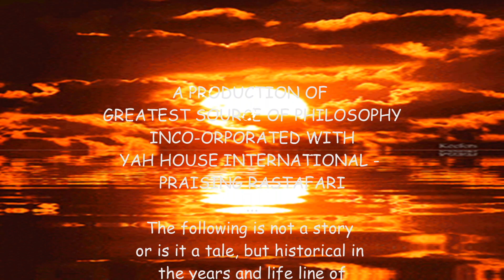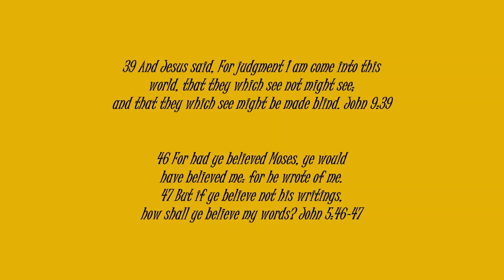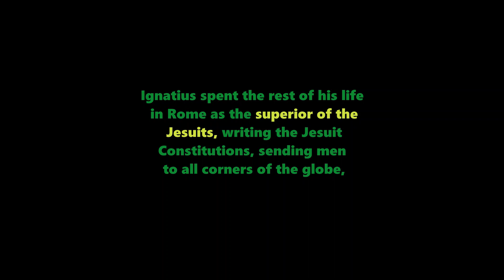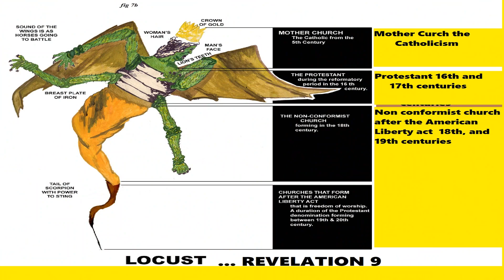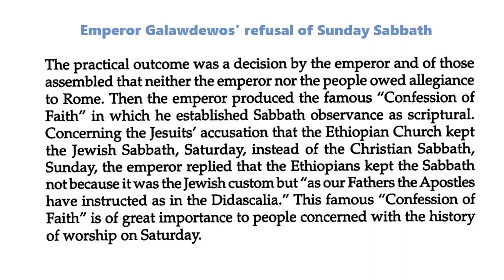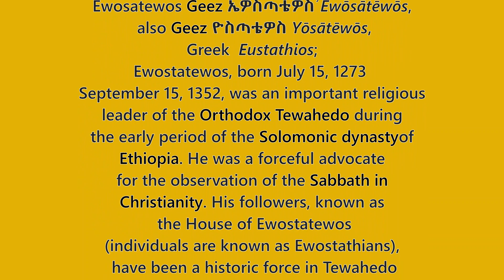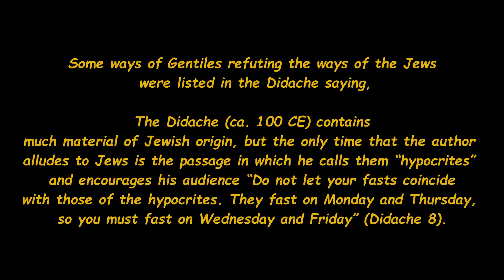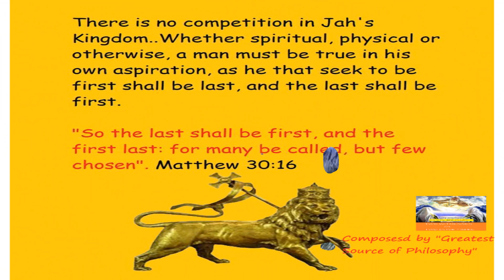Ethiopian Sabbath Disturbed by Rome and its Council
THE SABBATH OF ETHIOPIA was in the great perils, as for the changes and interruption that Rome brings within the Ethiopian borders.
The Jesuit society was at play alongside Ignatius De Loyola who was the outstanding player in the initial act to achieve the goal of Rome and Spain. The Popes of the 16th and 17th centuries were determined to remove the Jewish sabbath. Pope Leo X was seriously being adamant against the Ethiopian ways of keeping the sabbath, thus seeking the help of many within the Council.
one must understand that HIM Qedamawi did follow up on the fullness and perfection of the sabbath done by His Grace Iiyesus. I know of the spiritual fullness of HIM, as I know that His Imperial Majesty's spiritual essence is the essence of His Grace the Christ Lamb. What then, I must say that the spiritual life of HIM is the spiritual essence of HIs Grace, and in that note, it’s of a surety that HIM Qedamawi observes the First Sabbath so said. This observance is not an act of physical motivation, but spiritual within thought and remembrance of that day. It was the fullness of pattern done by the Christ Lamb, the main reason he was disrespected by the elders of the synagogues.
His Grace Iyesus the Christ Lamb left this Sabbath that was perfected in him, pointing out that keeping the Sabbath of the seventh day is evidence not by work but faith and servitude in him…not by letters of the Old Covenant (OT) but without letters within, as with the New Covenant (NT).
Ethiopia’s Sabbath was not perplexed by His Imperial Majesty, the changes shown were encouraged and instilled by the Romanian monsters. At one point, it seems that   Ethiopia after refusing to be baffled by this negative impact of the European religious and political forces, the “Papal tyranny soon became a yoke so galling that Abyssinians determined to break it from their necks. After a terrible struggled, the Romanists were banished from their dominions, and the ancient faith was restored. The churches rejoiced in their freedom”. (The Great Controversy, p.578).
Ethiopia has made its name in the past, one of which history stood out for religious and national freedom of European domination. The writer Bekele Heye states “Ethiopian mystique transcended national boundaries; and a new word was coined – Ethiopianism – code of independence, freedom from foreign domination or rule in the political realm, and also for self-determination in matters of religion”. (Book titled Sabbath in Ethiopia An exploration of Christian Roots).
Who can contest the fact that it was the Israelite heritage, as per pre-Christian Judaism that shapes the Aksumite culture? It’s this same heritage that prepared the way for the acceptance of Christianity during the reign of Emperor Ezana in 331 AD when the consecrated fashion of Athanasius of Alexandria ordered Frumentius to be the first Bishop of the Orthodox Church of Ethiopia. The writer Bekele emphasized that the Ethiopian regarded themselves as the “True Israel, chosen people of God”, wherein they were not emphatic as unto old Israel that had rejected Iyesus Kirisitosi. Bekele, the writer, pointed out that the similarity of their roots was unseen in their keeping of the Sabbath, dietary rules reading clean and unclean foods, circumcision on the eight-day, Israelites feast and holy days, visual expression of the Ark of the Covenant, and tripartite division of the most holy and holy and outer space of their sanctuary. No other established religion including the Catholic as such display.
Ethiopians must find back their roots, and disembarked from Rome and its customs.
Ethiopians were not stupid to disrespect the fullness of the covenant given as according to Judaism, and in that manner, they held onto their ancient practice of the first Sabbath and the knowledge of Monophysitism (one nature) in Christology (nature of Christ). Emperor Galawdewos was smart enough to make sure that he overturned not the fullness then understood by the Ethiopian councils of churches.
In the year 1603, according to Ethiopian History, missionaries including Pedro Paez arrived in Ethiopia with the intent to persuade the Emperor to submit to the religion of Rome.  1614, Catholicism had an influence on the Ethiopian Emperor, and by 1622, theological discussions seem to persuade Emperor Susenyos I to adhere to accepting Catholic principles and doctrines becoming the established Religion of Ethiopia. But the Ethiopian was making it certain that the Ethiopian Emperor and the misinformed liturgy of the Church that took sides with Emperor Susenyos, stayed within the fullness of their ancient doctrines. The final decision lead to a massive five-year war that resulting in the loss of millions of Ethiopian lives, and which resulted in the Emperor abdicating the throne whereby his son Faselidas lifted to be the new Emperor restoring Ethiopian Orthodoxy and the ancient creed of the fathers of orthodoxy. In the year 1645, the Jesuit was expelled by Faselidas.